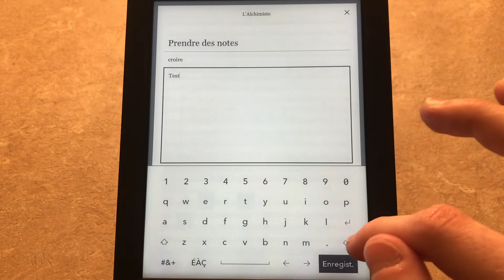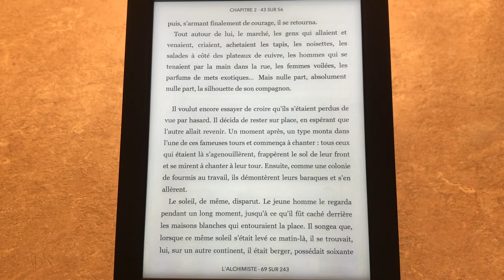Comment ajouter des notes sur Kobo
Comment prendre des notes sur Kobo ? Comment ajouter des notes sur les livres de la liseuse Kobo ? Voici les étapes à suivre pour ajouter des annotations sur Kobo.